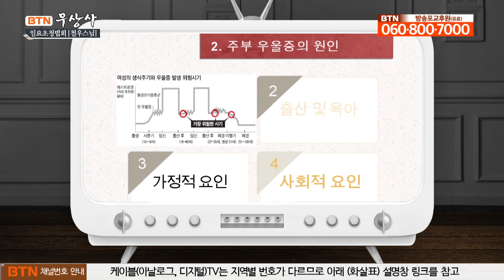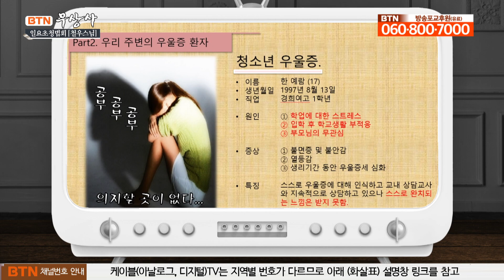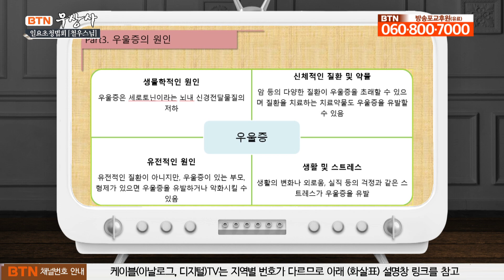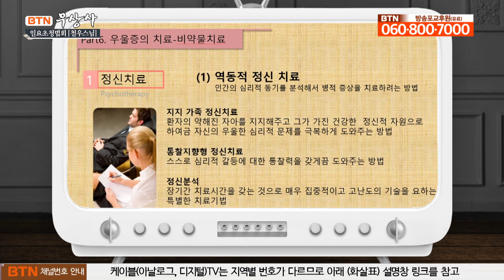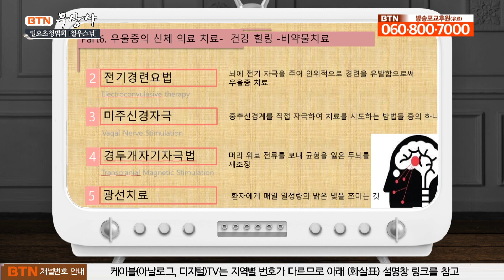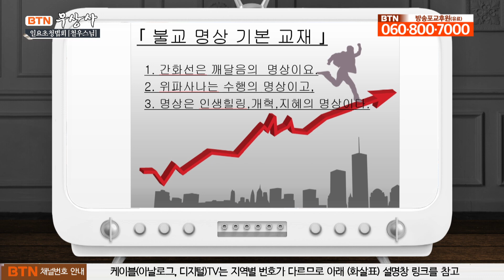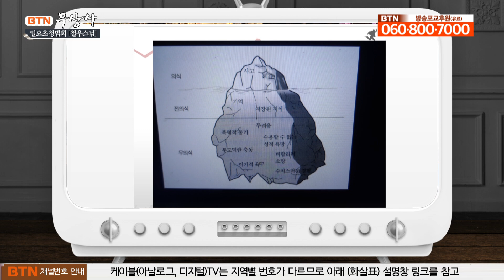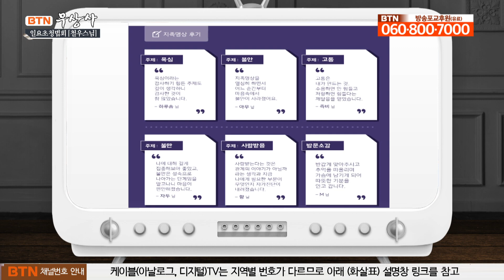'스트레스와 우울증' 치유법은 무엇인가? _ 철우스님 [무상사 일요초청법회]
사부대중 모두에게 있는 '스트레스' 와 '우울증'
그리고 코로나19로 인한 '전국민의 스트레스'
이럴때 우울증을 치료하는 힐링명상이 필요합니다.
이번 시간은 우울증에 대한 원인과 이에 따른 힐링명상을 통한 치유에 대해 알아봅니다.